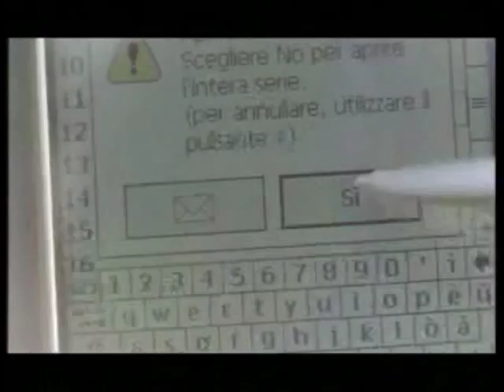Leonardo DiCaprio in Telecom Commercial